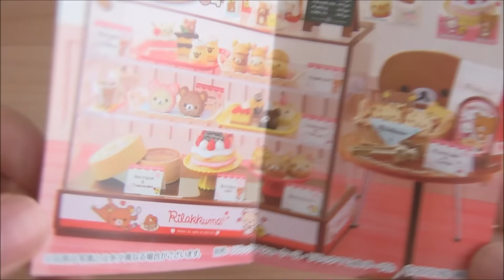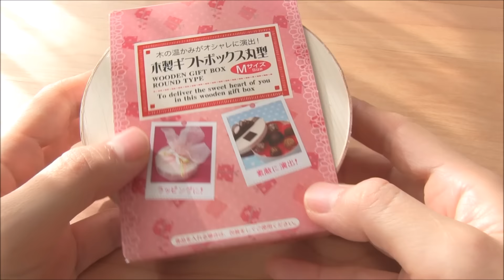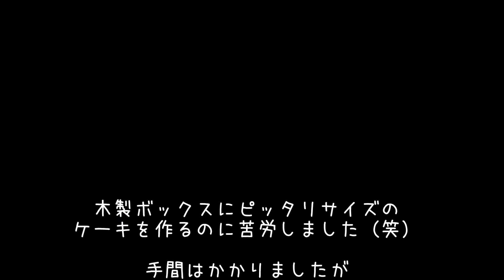Real figure⑩ ミニチュア実体化 「リラックマ ふんわりケーキ屋さん」 Rilakkuma "Soft Cake Shop"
★This series shows recreations of RE-MENT miniature figures★　I'll introduce the cheesecake recipe in a separate video.
お待たせ致しました！恒例となった実体化シリーズですー♪　今回はリラックマのケーキに挑戦してみましたよ～！　別動画で今回作ったケーキのレシピも公開予定ですので、しばしお待ちくださいね♪　※実体化用の作り方とは多少異なる、一般向けの効率的な作り方です。